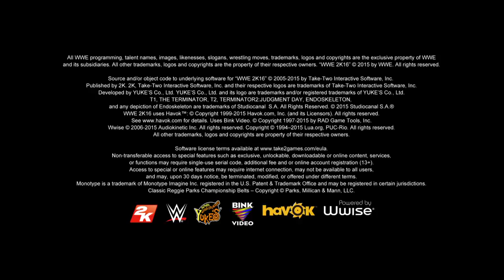WWE 2K16 American Badass Interview